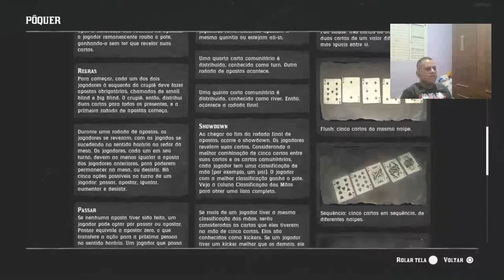RED DEAD REDEMPTION 2 - ATÉ ZERAR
Red Dead Redemption 2 é um jogo eletrônico de ação-aventura desenvolvido e publicado pela Rockstar Games. É o terceiro título da série Red Dead e uma prequela de Red Dead Redemption, tendo sido lançado em outubro de 2018 para PlayStation 4 e Xbox One e em novembro de 2019 para Microsoft Windows e Google Stadia.

A história se passa em 1899 em uma representação ficcional do oeste, meio-oeste e sul dos Estados Unidos e acompanha o fora da lei Arthur Morgan, que precisa lidar com o declínio do Velho Oeste e sobreviver à perseguição de forças governamentais, gangues rivais e outros adversários.

Red Dead Redemption 2 foi o primeiro jogo da Rockstar Games desenvolvido especificamente para os consoles da oitava geração.